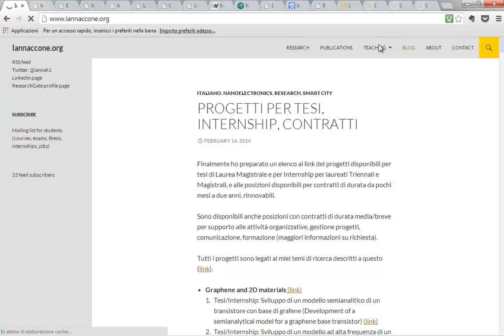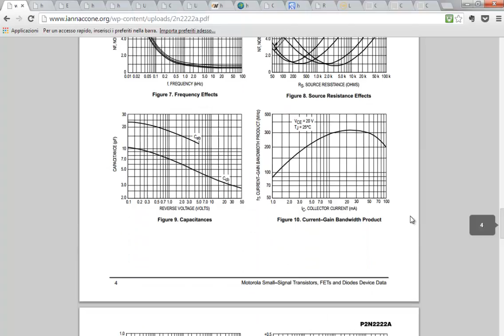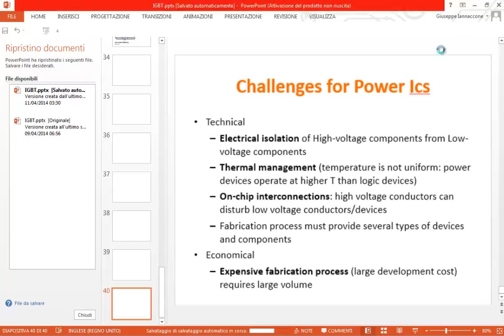Elettronica 2014 - Lezioni 54 e 55 - Oscillatori di Hartley e di Colpitts